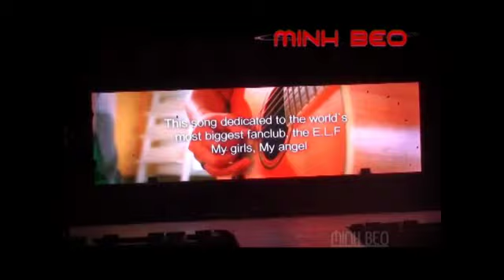[FULL] Super Show 3 in VietNam 6/8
Upload: page COVER THE WORLD WITH SAPPHIRE BLUE.
Location: Go Dau Stadium. Date: 07/05/2011
Prodution: Viet Vision. Camera: Minh Beo